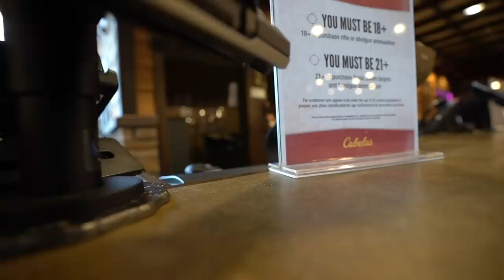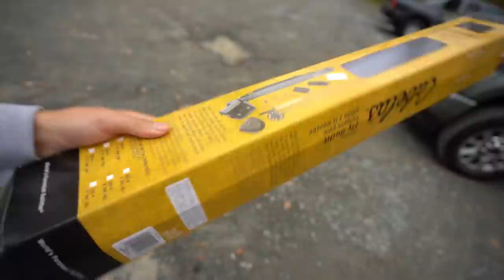Buying a NEW Fly Fishing Rod!! & Fishing With It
I decided that it was time to take the leap! I've always used spinning or baitcasting setups and I wanted to upgrade my arsenal within a whole new world of fishing - fly fishing! With our new fly fishing rod, can we land some stocked trout at my local creek? Or anything? I did not expect this to happen..

New Fly Rod Specs:
7'4
4 wt
not snapped

Fall Trout fishing at White Clay Creek in Newark Delaware is always a fun time! Can't wait to get back out there!

Film/Edit Equipment:
-GoPro

Fly fishing for trout fishing was done in Delaware

tight lines